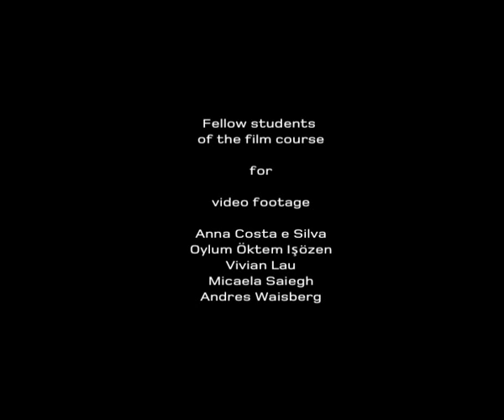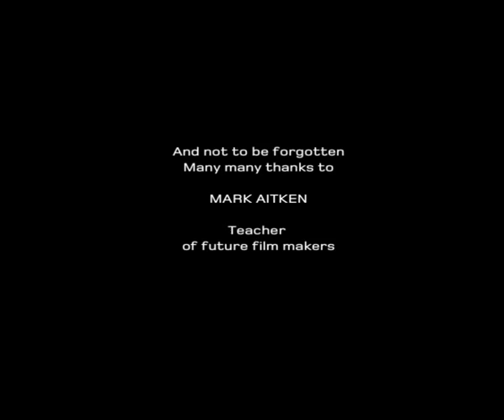Nobody Cares by Alper Tenguz 2008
Nobody Cares and Rubens's Peace and War paintings
by Alper Tengüz

Paul Peter Rubens was commissioned by Philip IV of Spain to paint "Peace and War" also known more descriptively as "Minerva protects Pax from Mars" for King Charles I as a gift following the signing of a peace treaty between these two warring nations. It is an overwhelmingly rich painting full of imagery and mythological figures. Darkness, misery and war are overcome by light, color and peace. Many decades later Rubens is to paint a related painting, "The Horrors of War" in which God Mars and his war fury Alecto ravage once more.

The film "Nobody Cares" is inspired by the imagery of Rubens and the historical flow of the two paintings, the triumph of peace followed by the resurgence of war. The movie relates to this sequence of events also in two parts. Part 1 conjures the horrors of World War II followed by the triumph of peace. Part 2 celebrates the joys of peace and juxtaposes them with the newly mushroomed horrors of war in the world.

The movie builds on two inspirations from Rubens's paintings. First, the darkness and fury of war finds itself strongly represented by the use of still shots of statues. The three protagonists Mars, Minerva, Alecto and the specter are all taking stage in the film. Intercut are black-and-white photographs of World War II. Interwoven with Beethoven's Symphony No.9 the assembly attempts to recreate the struggle of Mars and Minerva (and also the despair felt in of "Horrors of War").

The second inspiration relates to the viewers and raises the question of solidarity and care. The slogan 'Nobody Cares' calls us to reflect how much we get involved in the suffering of other people. Western Europe has enjoyed decades of peace and its nations have bonded ever closer within the confines of the European Union. So how much is really time is dedicated to understand the suffering of wars gone by or the wars still going on? Perhaps as much time as one spends looking at one of Rubens's paintings at the National Gallery. Deaths in Darfur, Iraq and Afghanistan are in the papers weekly or daily and yet they seem to get the same fleeting attention as Rubens's 'Peace and War'. Centre stage in the painting and in our life is given to the joys of life, dance, consumption, accumulation of wealth. No one in the painting even takes notice of the struggle between Minerva and Mars. That a red curtain is descending to close of the view on this struggle seems nearly superfluous and if painted a minute later perhaps the viewer might find no signs of war at all. What similarity to our lives nearly 400 years after this portrait has been painted, after over 60 years post World War II !? Has Rubens's red curtain of ignorance replaced the Iron Curtain of the cold war already? "Nobody cares" attempts to call these questions into our consciousness.